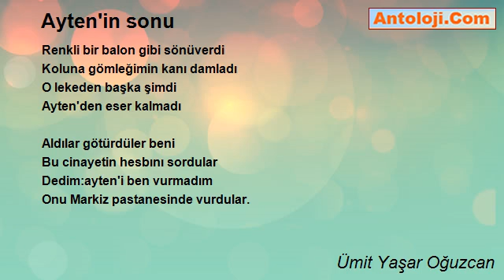Ayten'in sonu Şiiri Ümit Yaşar Oğuzcan